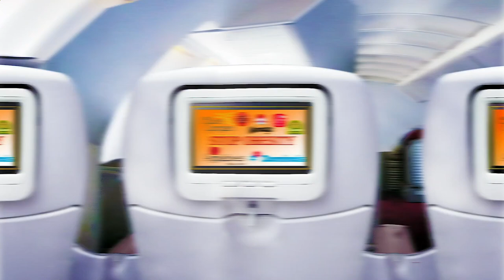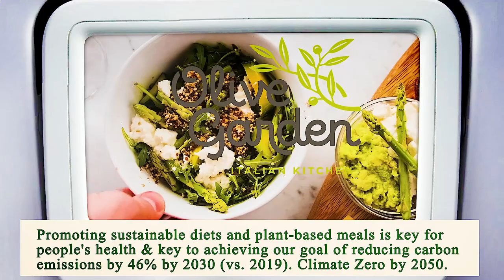Close to Me Restaurants Manhattan 10001 NY, New York County, New York, United States